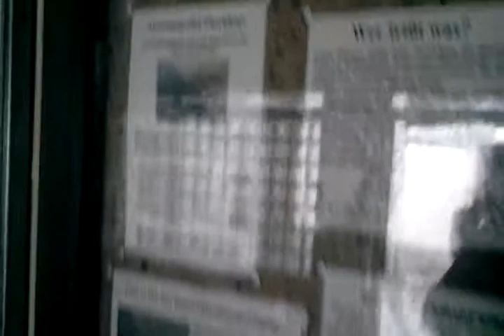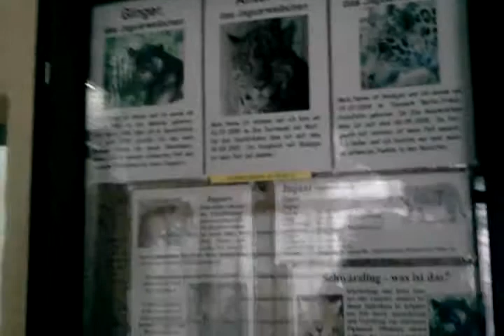Jaguars licking and grooming at Saarbrücken Zoo, Saarbrücken, Germany. 25 July 2011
Jaguars (Panthera onca) licking and grooming at Saarbrücken Zoo [Saarbrücker Zoo], Saarbrücken, Germany. 25 July 2011.

Samsung Galaxy Tab Video.